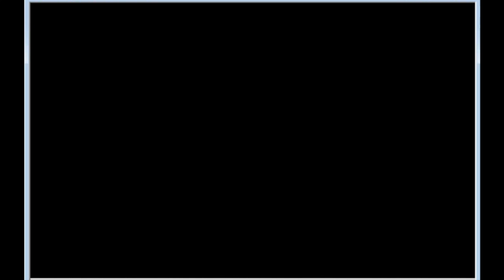【1975】湘南カラーと赤ヘル 大洋vs広島 川崎球場【ベストプレープロ野球】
大洋　中塚政幸-江尻亮-松原誠-J.シピン-長崎慶一-C.ボイヤー-伊藤勲-山下大輔-平松政次
広島　大下剛史-三村敏之-G.ホプキンス-山本浩二-衣笠祥雄-R.シェーン-水谷実雄-水沼四郎-外木場義郎
川崎球場
大洋ホエールズvs広島東洋カープ
代名詞として定着する「赤ヘル」を初めて導入した広島が、前年までの3年連続最下位から一気に初優勝へ駆け上がった。鉄壁の内野陣を擁していた大洋は、前年から湘南カラーのユニフォームを導入するなど、各球団のユニフォームがカラフルになった時代。